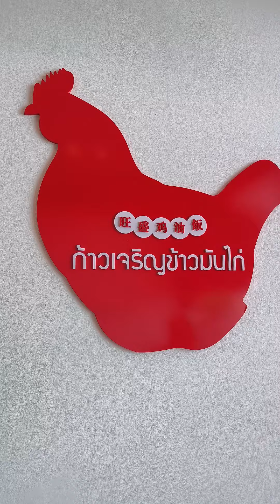คนอื่นแวะปั๊มเติมน้ำมัน ส่วนฉันแวะปั๊มหาของกิน PTT AutoOne บูรพาพัฒน์ ที่รวบรวมของน่าอีทหลากหลาย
ก้าวเจริญข้าวมันไก่
เกวียนโภชนา
ก๋วยเตี๋ยวเรือเมืองกรุง
ข้าวหน้า
Robi by The Lobby
เฉิน ซาลาเปา
Yess PaPa Coffee Corner X Sweets Gallery
หิวกี่โมง ก็มากันได้ทั้งมื้อสาย เที่ยง บ่าย เย็น มีร้านให้เลือกหลากหลาย จะอิ่มแบบจานด่อน หรืออิ่มแบบเต็มที่กับเพื่อนๆ ตอบโจทย์ อยู่ไม่ไกลจากนิคมอุตสหกรรมมาบตาพุด ใกล้บ้านฉาง มาบตาพุด สถานที่กว้าง จอดรถสะดวกสบาย แวะไปกันจ้า

🍚: PTT AutoOne Buraphapat
📍 : ถนนชากกลาง-มิตรประชา ใกล้แยกส้มหล่น ต.ห้วยโป่ง จ.ระยอง
⏰ : ร้านอาหารเปิด 10:00 - 20:00 น. ปั้มเปิด 24 ชั่วโมง